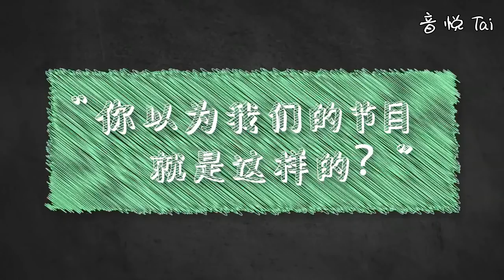[Eng]170505《YHBOYS的艺能时光机》EP0前导片 趣味指认[YHBOYS Art Time Machine]【首部团综-音悦台出品】720P版